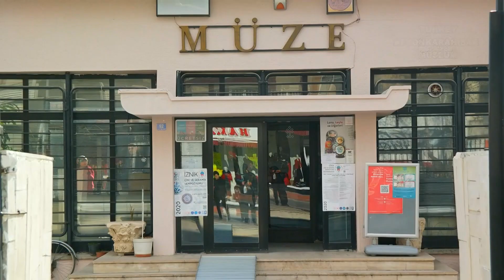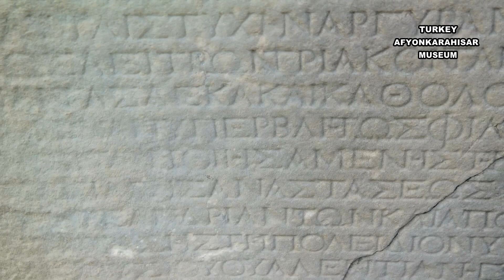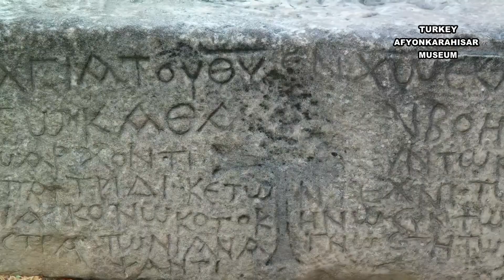جاذبه گردشگری ترکیه موزه تاریخی شهر آفیون کاراحصار